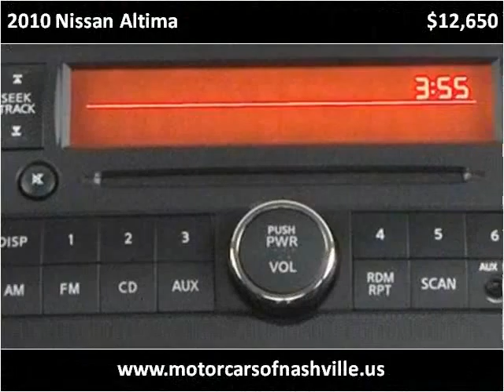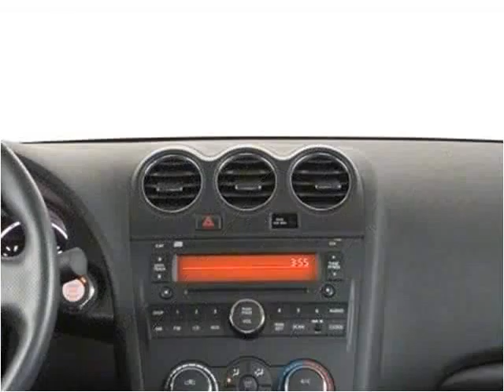2010 Nissan Altima Used Cars Nashville TN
This 2010 Nissan Altima is available from MotorCars of Nashville.